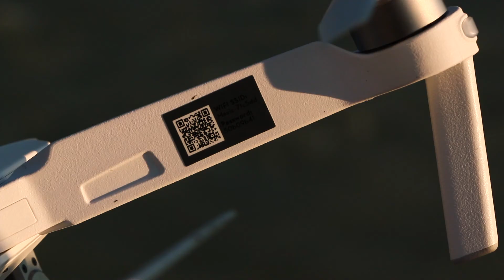Panaro River -- Italy (Modena) | Footage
This is a short video footage of Panaro river (Italy) in the countryside of Modena.

Video shot with Dji Mavic Pro(Daniele Cuoghi) and Canon 60D(Lorenzo Mazzotta).